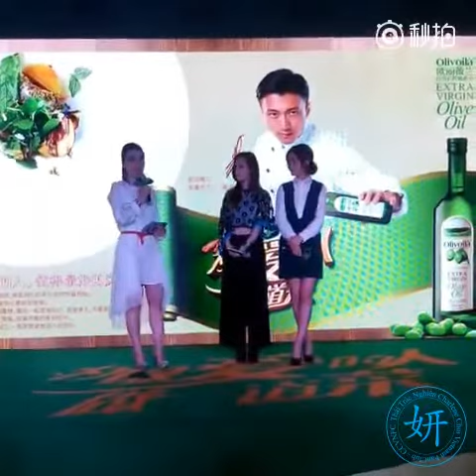[Vietsub] Twins event Olive Oil Nấu ăn cho người mình yêu thương | 为最爱的人做一道菜